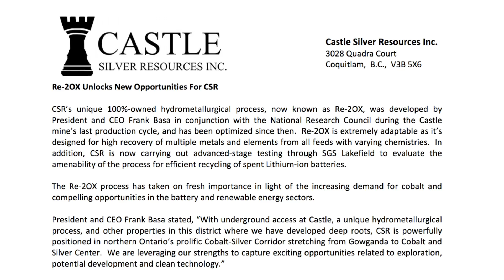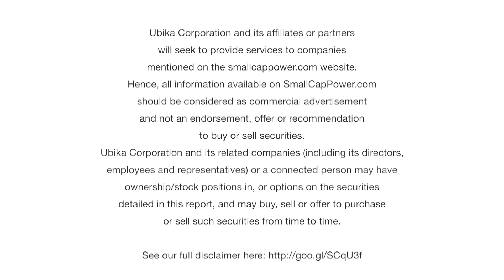There Was “Unbelievable” Interest in Our Cobalt Assets, Says Castle Silver Resources (TSXV: CSR) CEO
In an interview with SmallCapPower at Mines and Money New York, Castle Silver Resources Inc. (TSXV: CSR) President & CEO Frank Basa talked about Castle Silver’s upcoming cobalt drill program, as well as plans to test and evaluate its Re-2OX hydrometallurgical process for recovering cobalt and other metals in the recycling of used Lithium-ion batteries. Find out more by watching our short video.